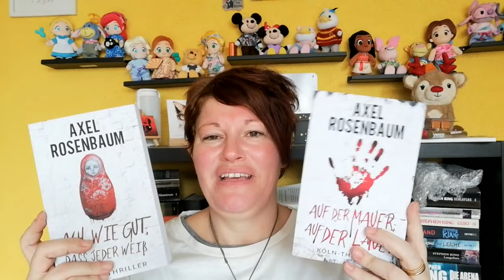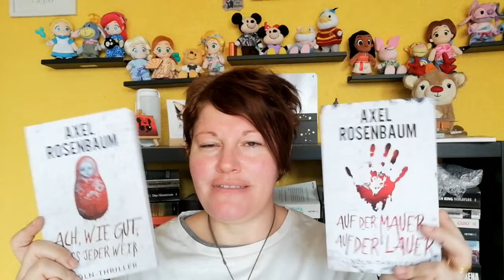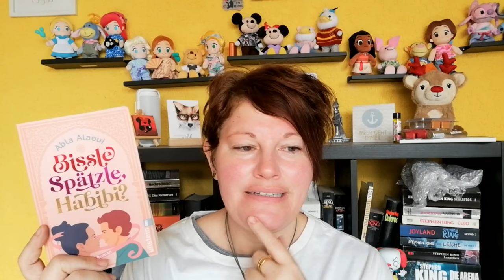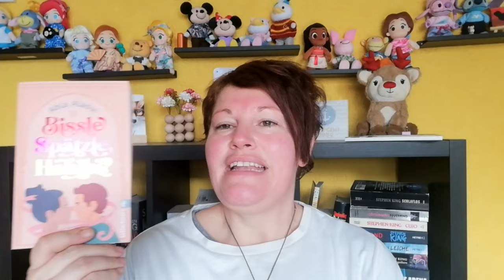Unpacking ~ Needful Things Paket Staffel 7 | LadyoftheBooks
-- Öffne mich --
Bereits zum 7. Mal macht das "Needful Things Paket" bei mir Halt und auch
diesmal bin ich die 2. in unserem tollem Mädelskreis...

🌻 Die Tauschgruppe 🌻
Anka:  @AnkasGeblubber      (Start und Ende)
Lisa:  @Gedankenlabor
Sophie:   @missesmuffinmakeup
Yvonne:   @himbeere_liest